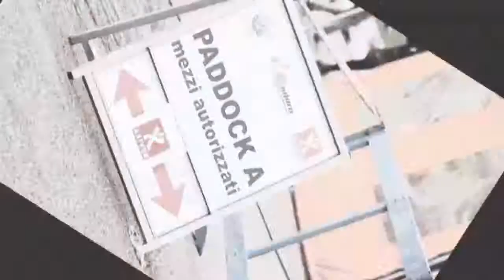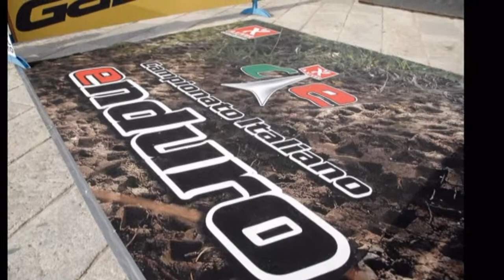Assoluti d'Italia Enduro - Stagione 2011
Le più belle immagini della stagione 2011 che ha visto laurearsi campioni italiani il giovane Jonathan Manzi nella 125 2t, il colosso dell'Enduro nazionale Alessandro Botturi della 250 2t, i portacolori delle Fiamme Oro Thomas Oldrati nella 250 4t e Simone Albergoni nella 450 4t, mentre a fare sua la massima cilindrata, la 500 4t, c'ha pensato Alessandro Belometti. Tra le squadre medaglia d'oro per il G.S. Fiamme Oro Milano.